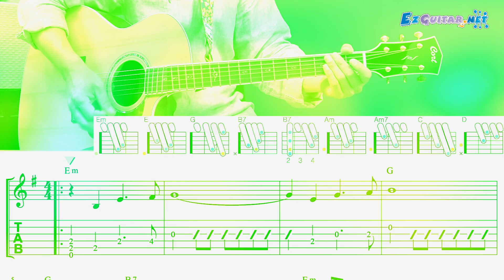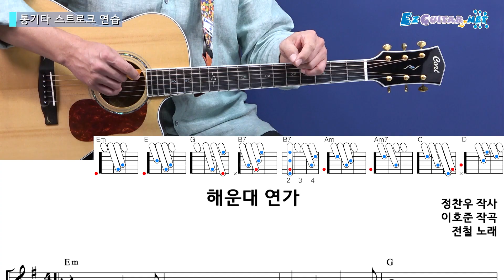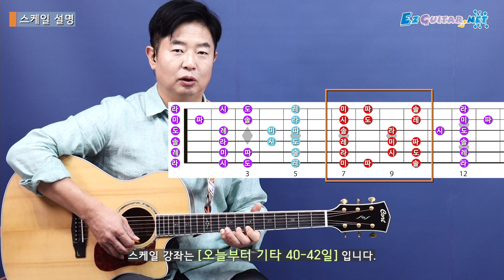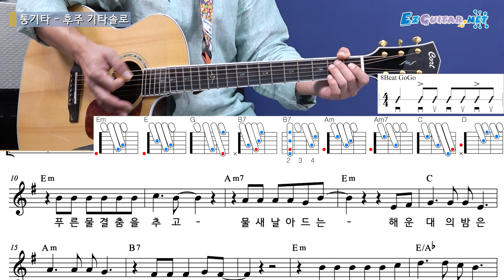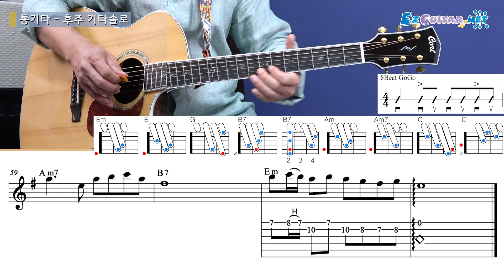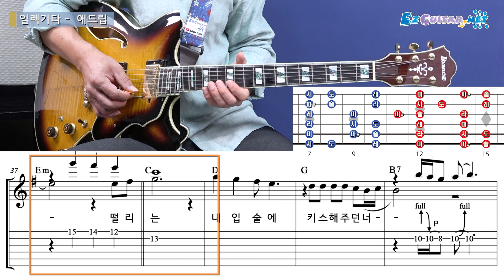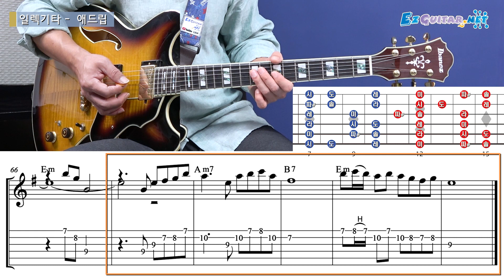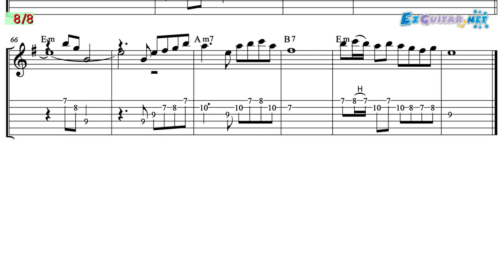[오늘부터 기타] 775. 해운대 연가 - 전철